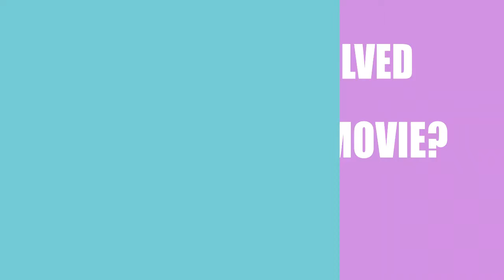Fronteras (2018) Film Credited Cast & Creators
Learn who wrote,directed and acted  in the movie Fronteras (2018)